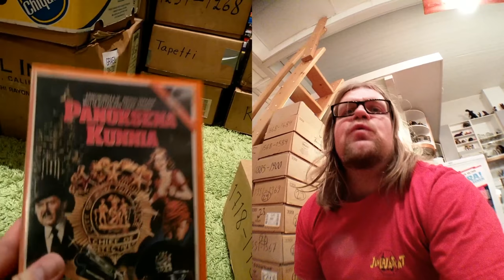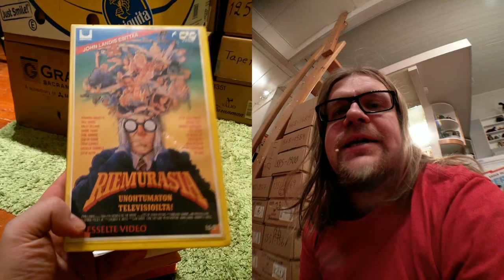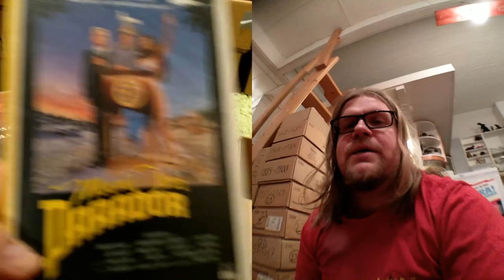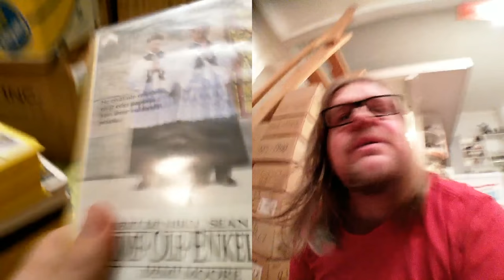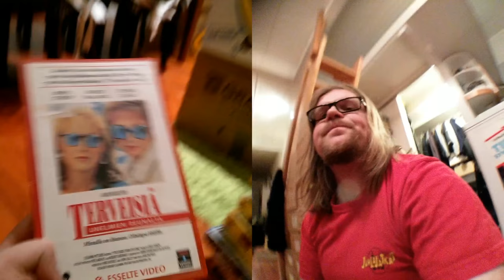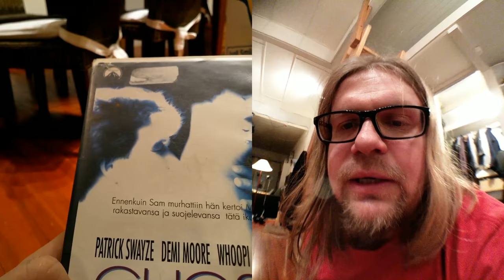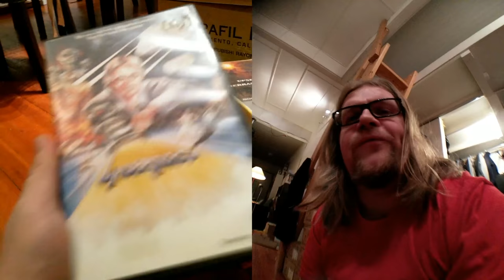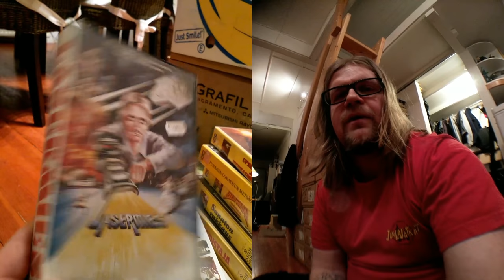Video Unboxer S03 E09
got some more of boxes to unbox! There's gonna be some good shit but this one is not one of them...